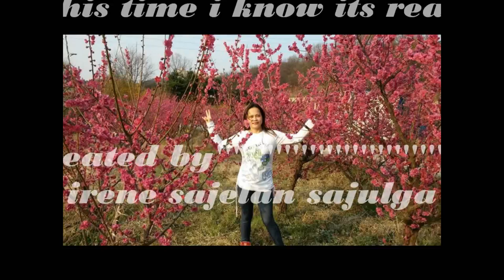this time i know its real by'''norman saleet